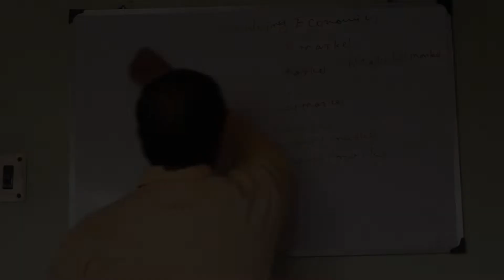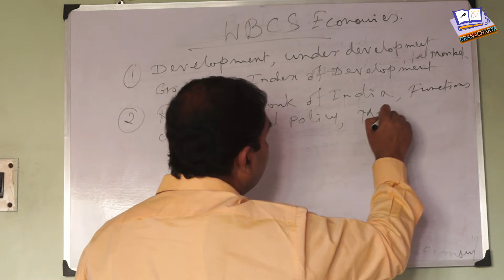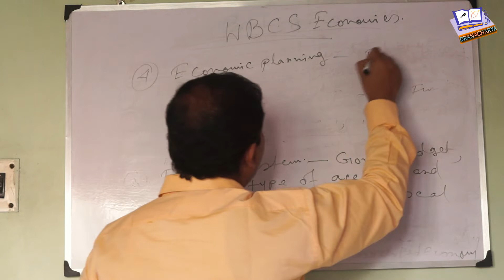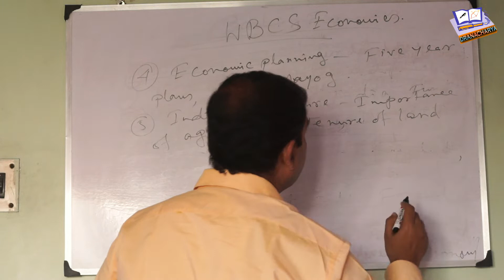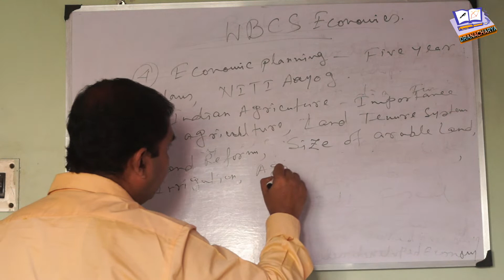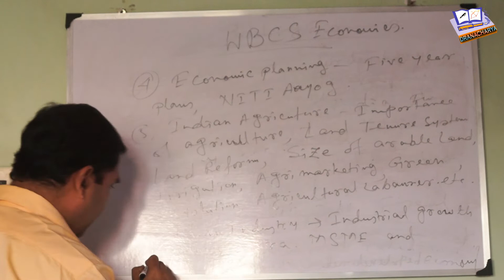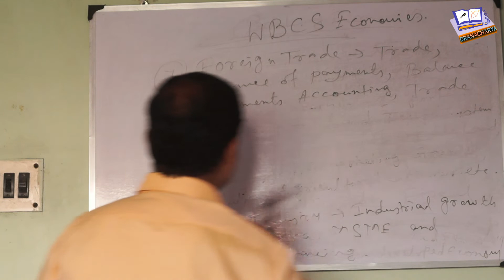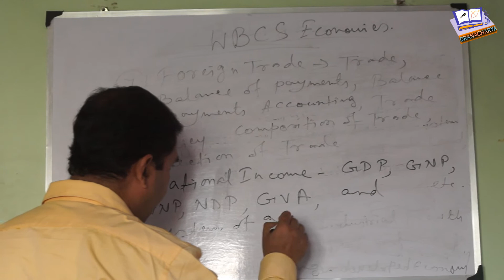INDIAN ECONOMY SYLLABUS FOR WBCS